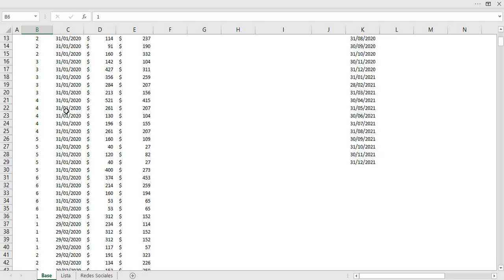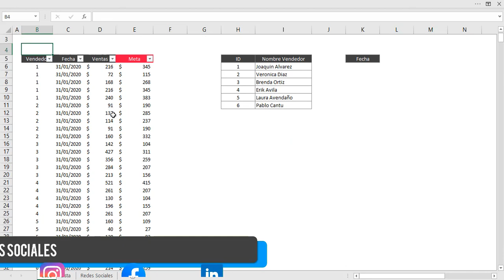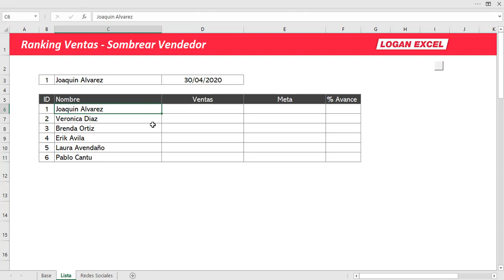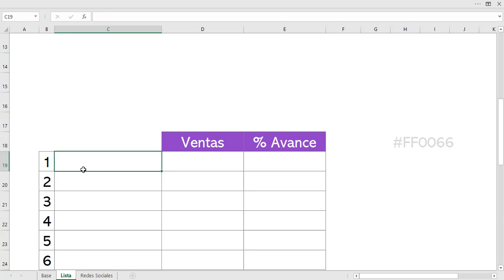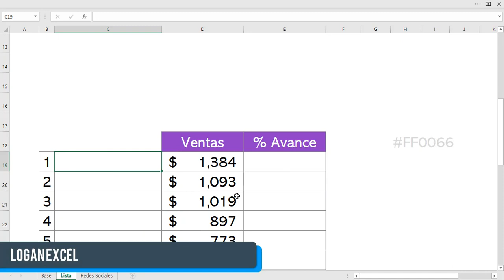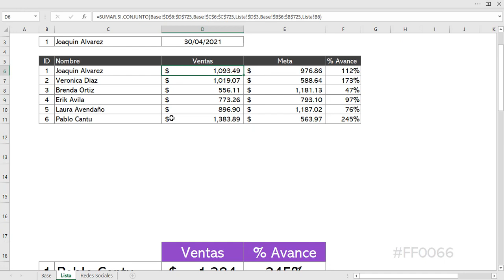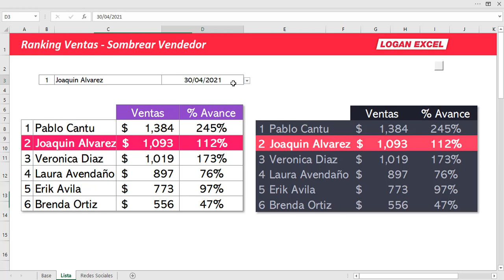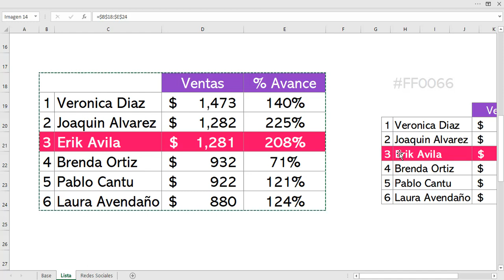👌 Como hacer un ranking de ventas en excel, top de ventas en excel, jerarquía de ventas en excel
Como realizar un listado de ventas en orden ascendente desde el que tuvo mas ingresos hasta al menor, en este ranking de ventas lo haremos dinámico utilizando una lista desplegable, formato condicional para marcar el vendedor que buscamos, así como funciones básicas para su llenado y armado, visualmente nos dará una mejor presentación así como nos ayudara a tener un orden de los mejores vendedores, útil para cualquier dashboard, informe, reporte etc.